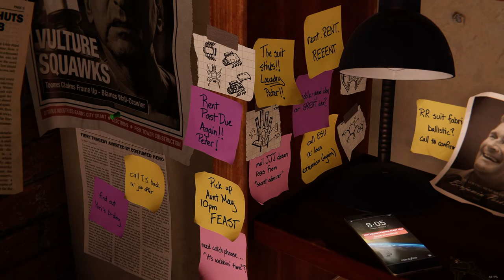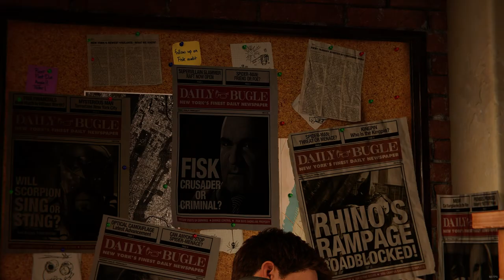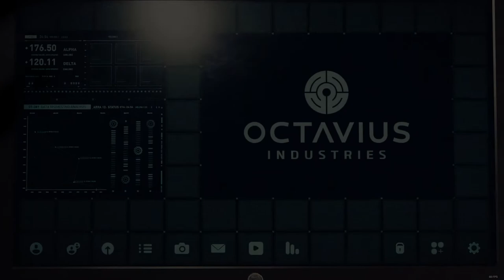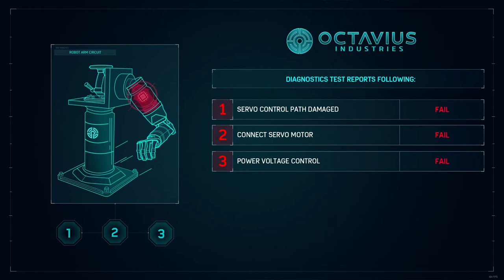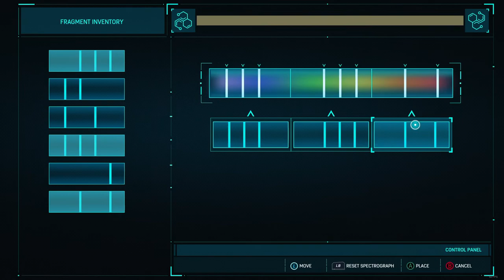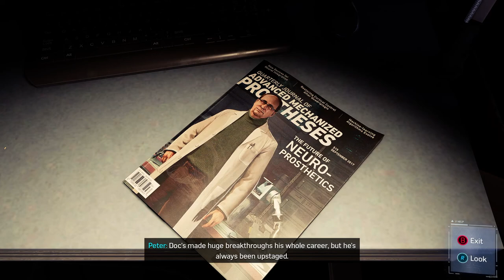Lets Play Spider Man Remastered Part 1 - Swing Into Action (PC)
Hey all! Welcome back to the channel and a brand new series. Spider-Man Remastered on PC! Now this is not even close to a blind playthrough because I have played this game many times but it released on PC today and it look amazing!!!

This is my first video recording since I moved to Germany and with a new computer just in case you were wondering where I have been. Thank you very much for joining me and clicking on the video!

Come check me out on Twitch and Twitter! I stream all kinds of different games and will be streaming more in the future!

If you are curious about my PC setup here it is:
Processor - AMD Ryzen 7 5800x 4GHz
Video Card - GeForce RTX 3070 TI